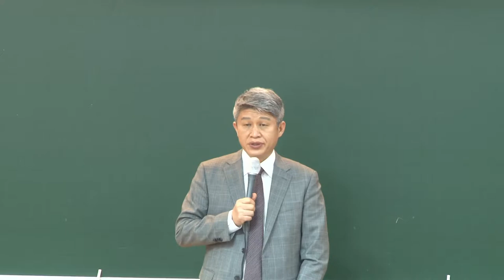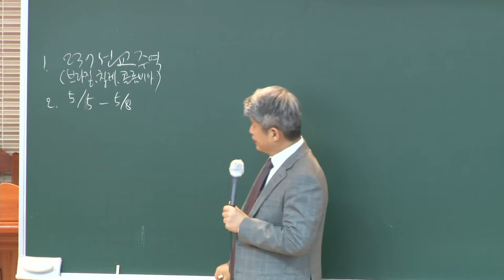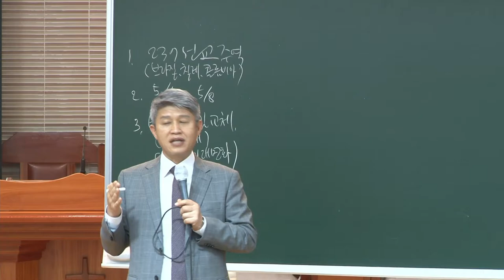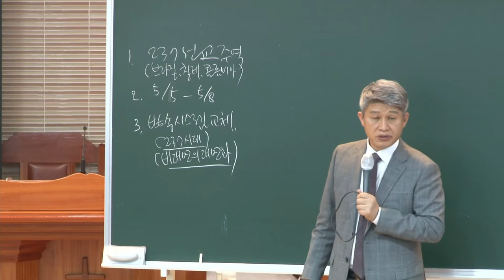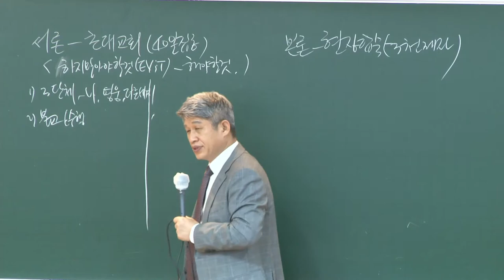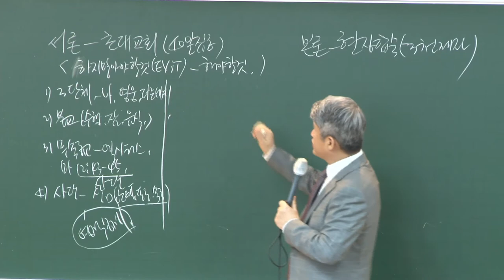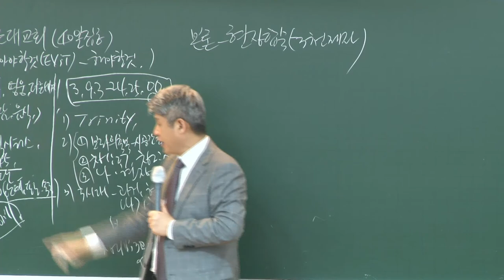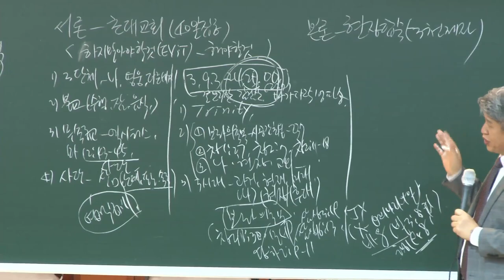20220325 대구하나교회 금요전도학교(초대교회의 40일 집중훈련 - 하지말아야 할 것과 해야할 것, 행2:41)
* 설교자 : 신봉준목사

새벽 기도회      (주일~금) 오전 05:30
수요 예배                     (수) 오후 07:30
금요전도학교              (금) 오후 09:00
1부 예배                      주일 오전 09:00
2부 예배                      주일 오전 11:00
오후 예배                    주일 오후 04:00

1st Service (SUN)                                               09:00 am
2nd Service (SUN)                                              11:00 am